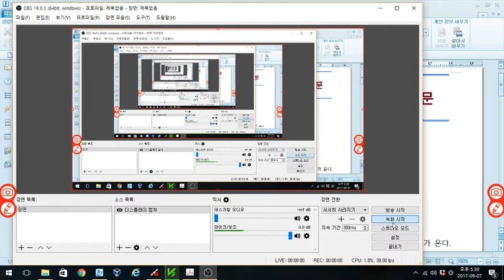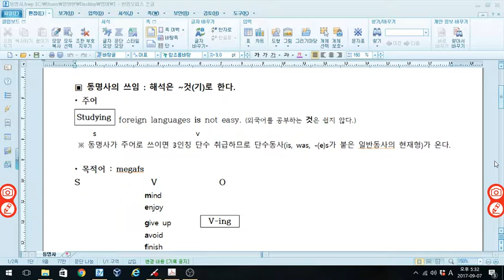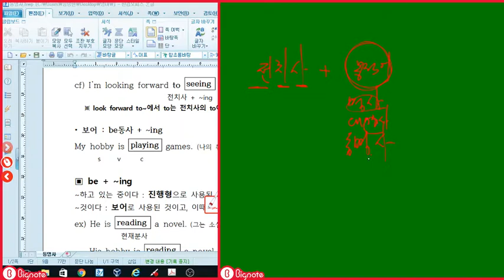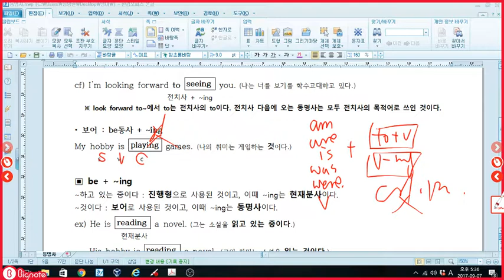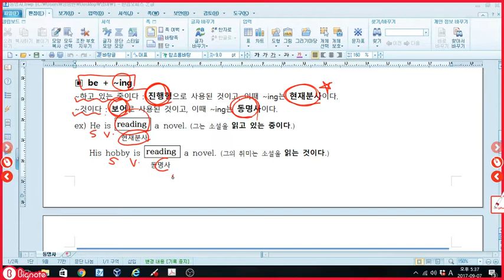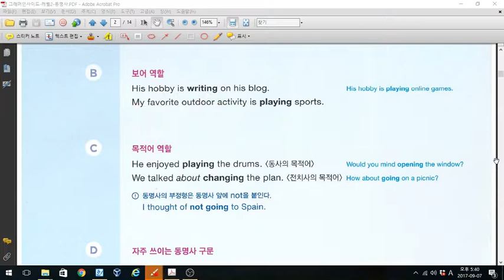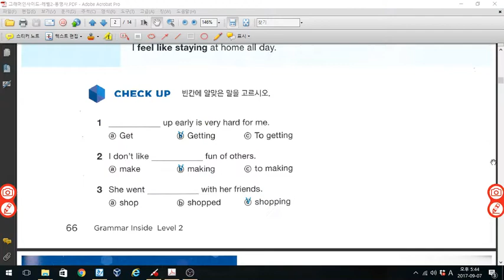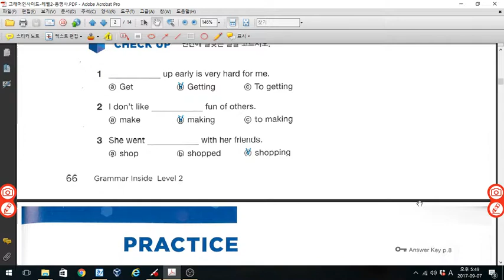그래머인사이드 레벨2 동명사 p66,67